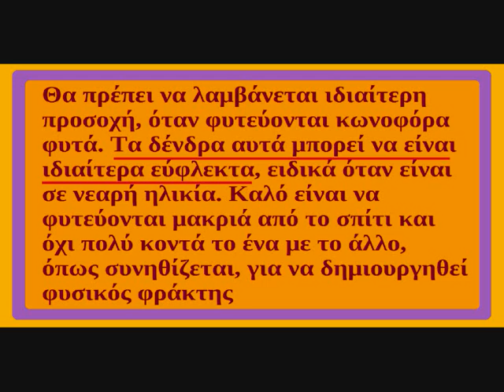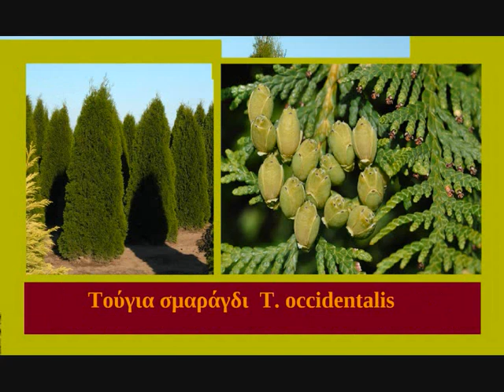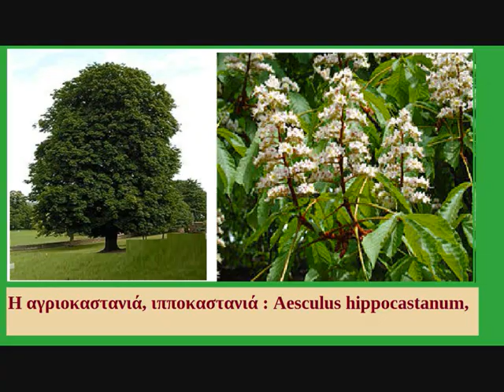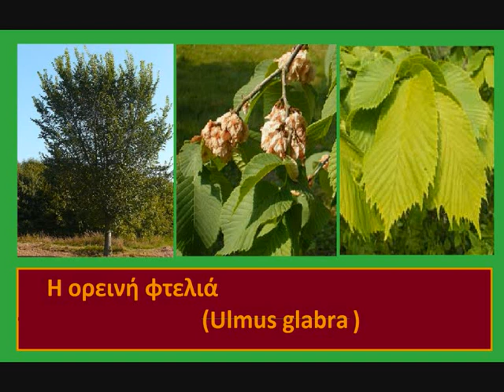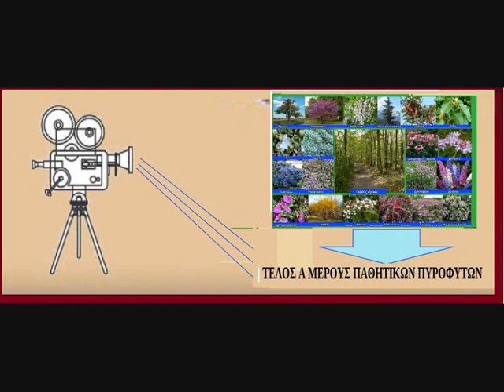ΔΕΝΔΡΑ ΒΡΑΔΥΚΑΥΣΤΑ ΠΑΘΗΤΙΚΑ ΠΥΡΟΦΥΤΑ ΜΑΡΘΑ ΣΤ. ΚΑΠΛΑΝΟΓΛΟΥ ΤΕΧΝΟΛΟΓΟΣ ΓΕΩΠΟΝΟΣ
TREES THAT CAN SLOW DOWN A WILDFIRE- PASSIVE PYROPHYTES
 Passive pyrophytes have particularly high resistance to high temperatures, but also to the flames themselves. Their strength can be due to their thick bark (cork oak), to their hardwood, which makes them difficult to ignite (taxus baccata and other oaks), to the high content of metallic elements in their wood (as in the tamarix) but also in keeping their reproductive organisms on the ground (such as ferns and geophytes). They contain many liquids, which can be tangy, like water and almost odorless (succulents). They do not have any dry places. They have flexibleand green leaves. Indeed, the bushes of the Mediterranean fauna are in lethargy during the fires, therefore, very hardly affected by the wildfires.